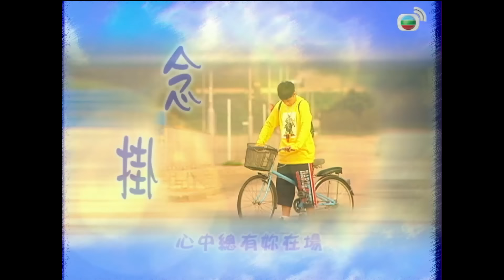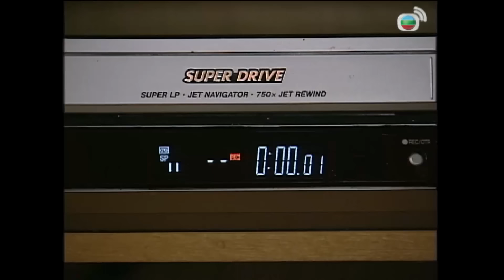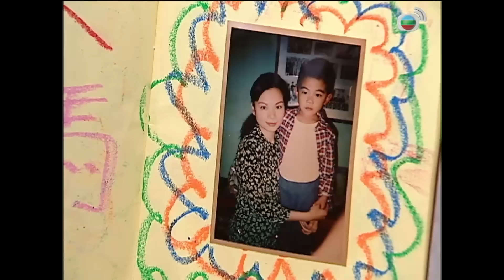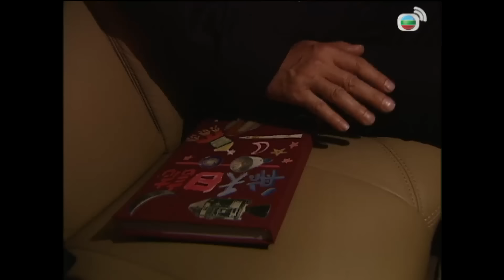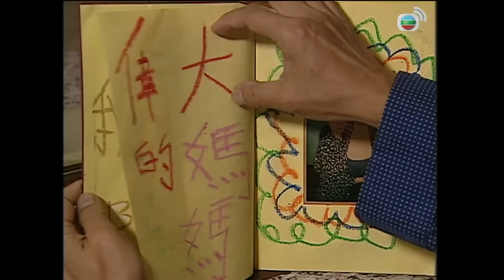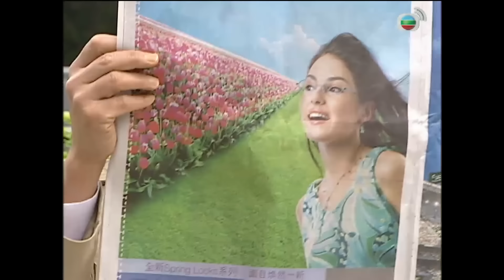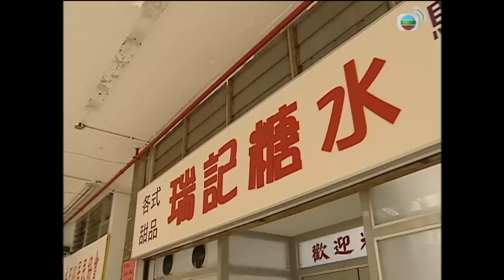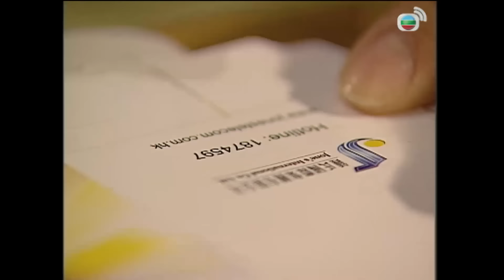Chuyện Về Chàng Vượng (Life Made Simple) 06/32 | Quách Tấn An, Tuyên Huyên | TVB 2005